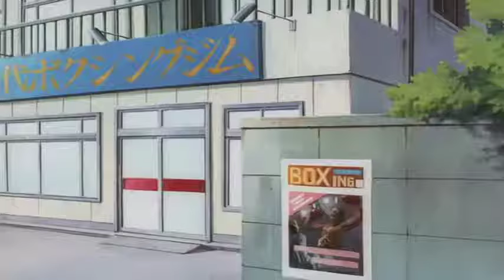Hajime no Ippo 36 DVD 480p